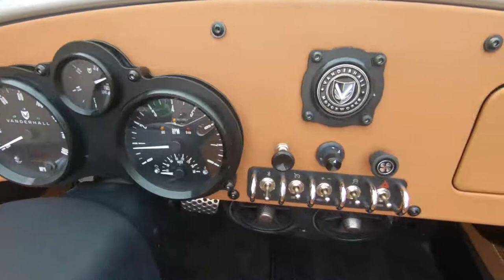2020 Vanderhall Venice - New 3-Wheel For Sale - Milwaukee, WI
Please visit Southeast Sales Powersports to view this New Silver Vintage Metallic 2020 Vanderhall Venice for sale in Milwaukee, Wisconsin.

Stock# 000119

Description:
2020 Vanderhall Venice
The mainstay of the Vanderhall line up, the Venice brings the soul of roadster motoring while extending effortless performance in kind. Offered in Silver Vintage Metallic and Poseidon Blue Metallic.

Features may include:

Suspension
F1 inspired push-rod suspension allows for a compact suspension footprint and progressive movement.

Frame
Vanderhall has designed and patented this new advanced method of constructing an all aluminium uni-body frame. This technology allows all Vanderhall products to be constructed with very high accuracy.

Engine
Gasoline-powered
Dual Overhead Cam (DOHC) design
Inline four-cylinder (I-4) configuration
Variable Valve Timing (VVT)
Turbo-charged
Standard
1.5 Liter Direct Injected 4 Cylinder Turbo
Push Button Start
6 Speed Auto Trans
Cruise Control
Locking Glove Box
Machine Faced 18” Wheels
Satin Black Dead Pedal and Traction Plate
Heat
Heated Seats
Black V-Tex Interior
Wooden Steering Wheel with Polished Center
Bluetooth Enabled Sound System
2 Year Roadside Assistance
2 Year Limited Warranty